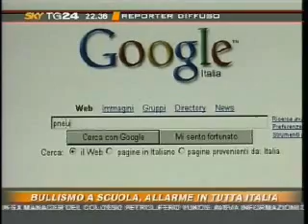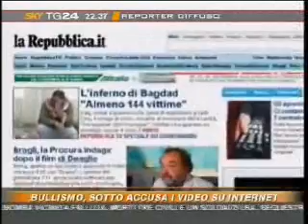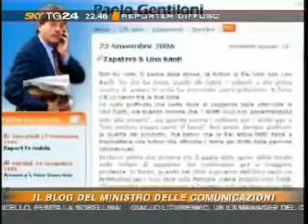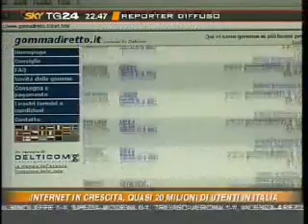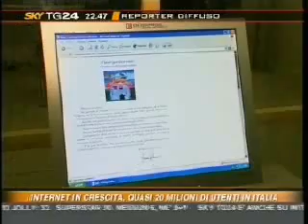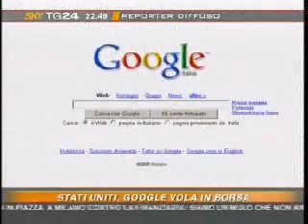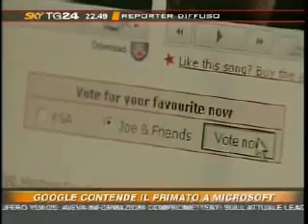Reporter Diffuso ospite il Ministro Paolo Gentiloni